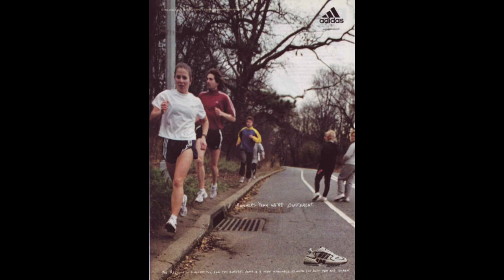Adidaksen mainos "Runners. Yeah, We're Different" (1999)